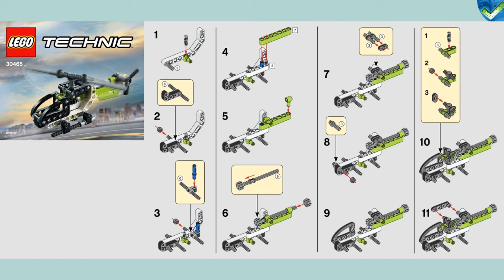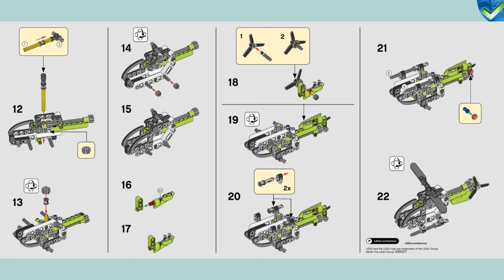30465 Helicopter Polybag LEGO® Technic Manual at the Brickmanuals Instruction Archive